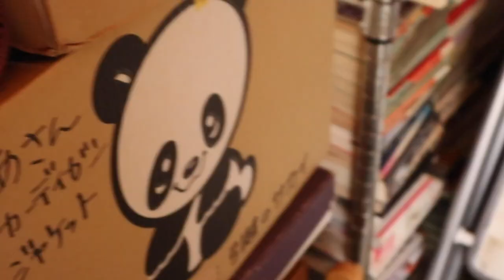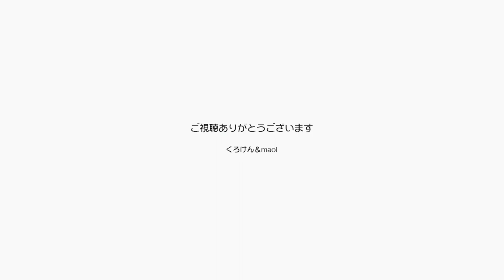物置から収納そして猫の運動場へ外出しないでやるよ 【Jean & Pont 2086】2020/4/10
ジャンくんとポンちゃんは窓辺で美しく寛いでいます。
パパとママは外出の自粛を兼ねて力仕事をして物置と化していた６畳間を片付けて家具の配置換え、収納部屋に生まれ変わらせることにしました。
ちゃんときれいになったら安全を確保しながら猫の運動場にも使えるようにステップなどを配置してジャンくんとポンちゃんを喜ばせたいです。

2020年ジャン＆ポンカレンダー
2020年キトンシッティングカレンダー（ラブ、シオン、アンズ、チャコ、カオリン）